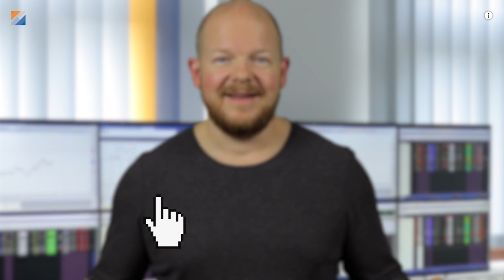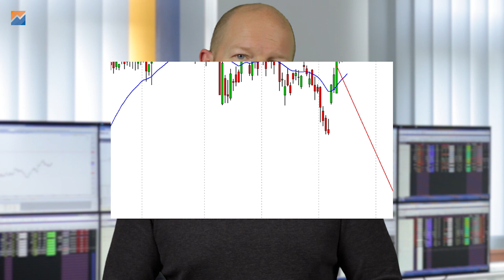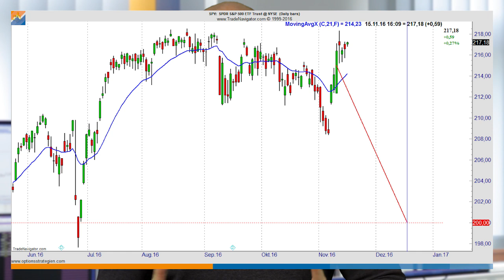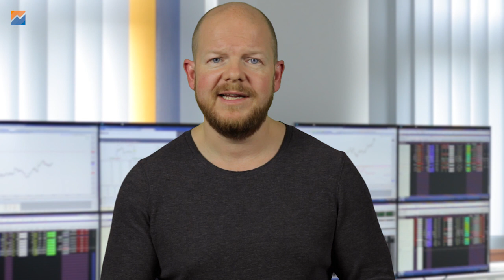RÜCKKAUF! Der ECHTGELD-TRADE: Short Put auf S&P 500 ETF (SPY)